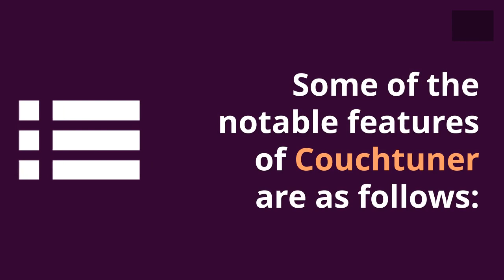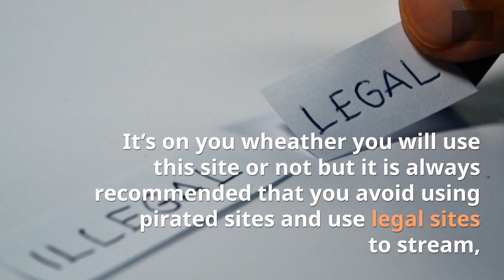Couchtuner Working Website, and How to Stream on it Safely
Couchtuner is an online TV show and Movies streaming sites, that offers a limitless amount of streaming to its users for absolutely free of cost

Questions are Welcome in Comment Box...